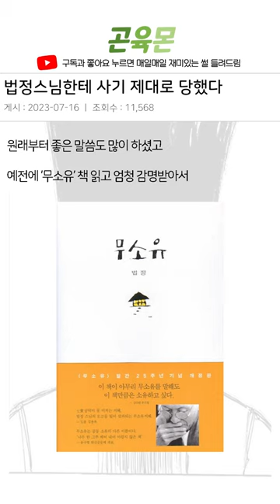법정스님한테 사기당했다